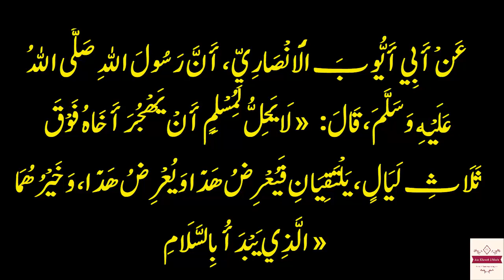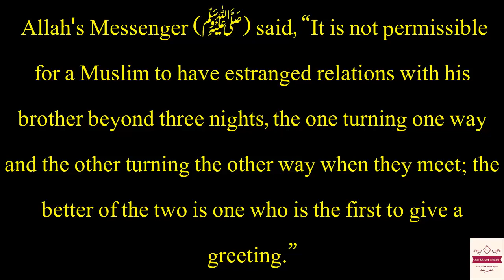Hadith Series: Sahih Muslim # 6532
Allah is Kareem and he loves those who loves his creatures, Let Go, Forgive and follow  Allah's Messenger (ﷺ)